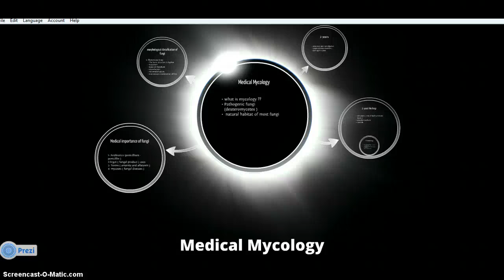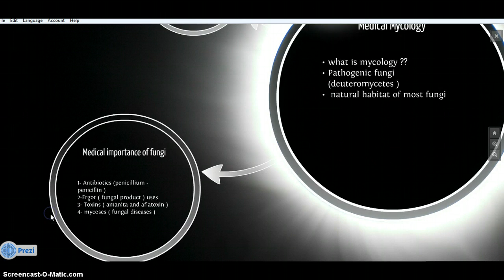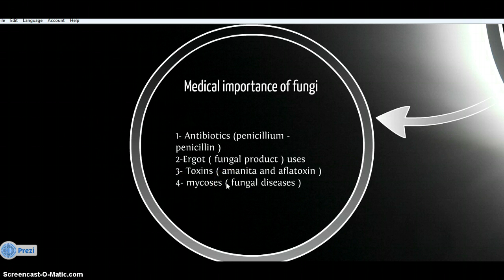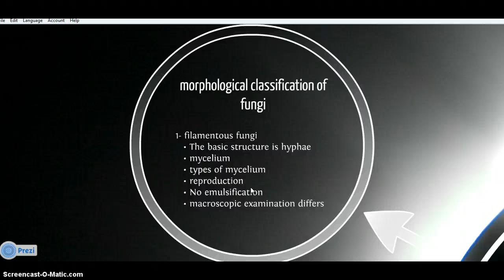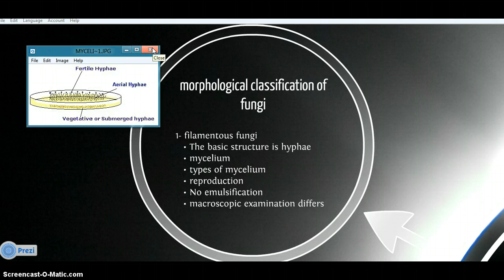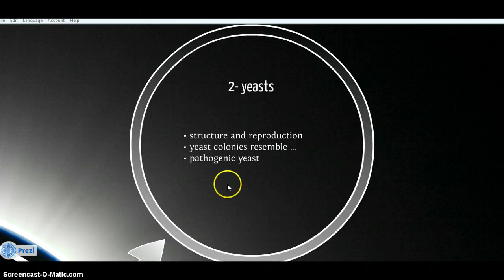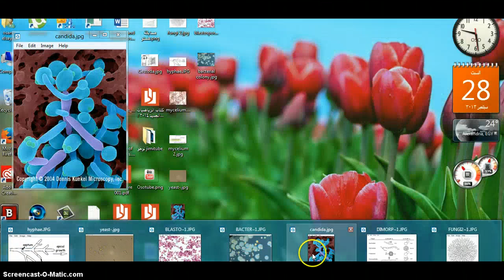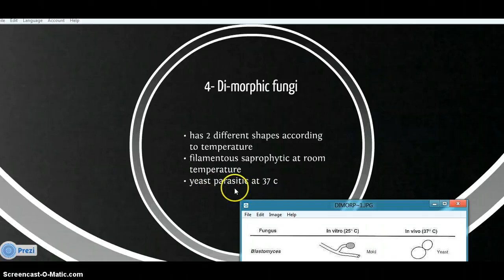lecture of medical mycology-part one